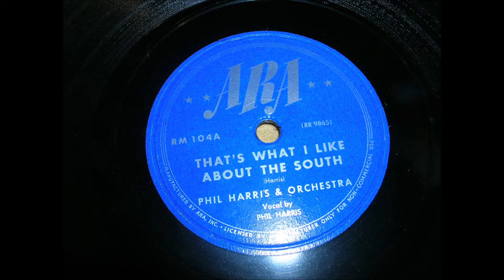That's What I Like About The South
ARA RM104A PHIL HARRIS